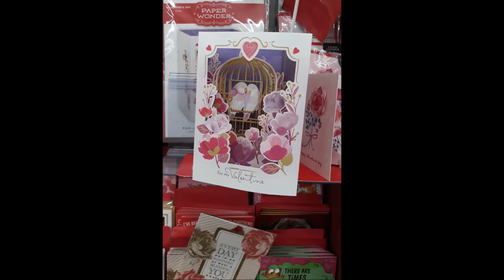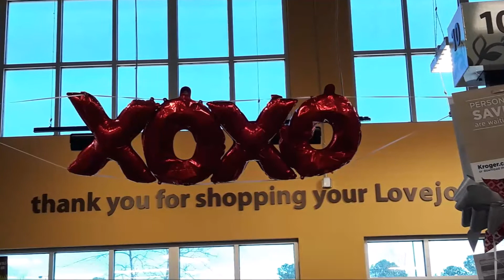A WARM VALENTINE'S DAY 2019 Lễ Tình Nhân Ấm Áp 2019